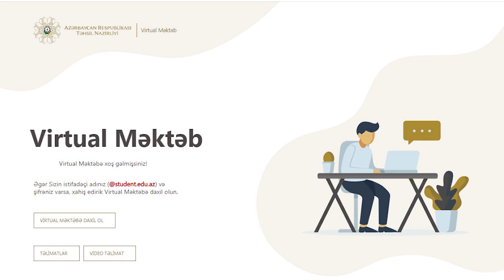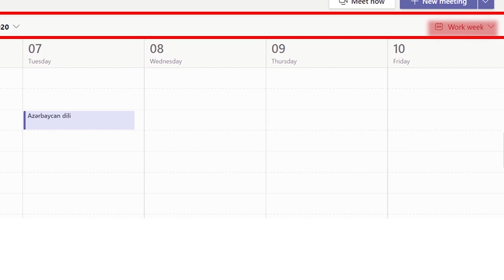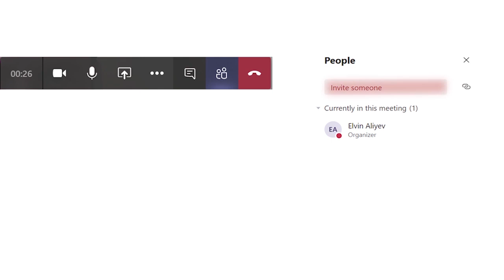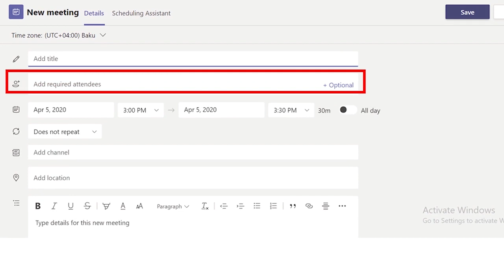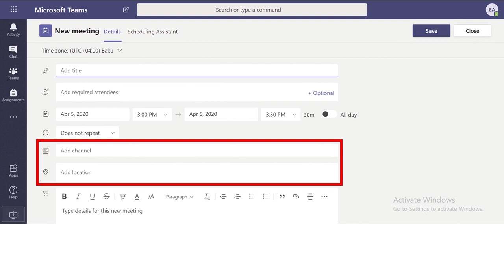Microsoft Teams "Calendar" bölməsi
"Virtual Məktəb - Microsoft Teams Calendar bölməsi" videosu  "Təhsildə İnnovativ Texnologiyalar" Əlavə Təhsil Mərkəzi tərəfindən tərtib olunub.